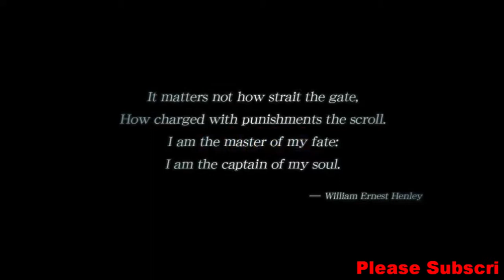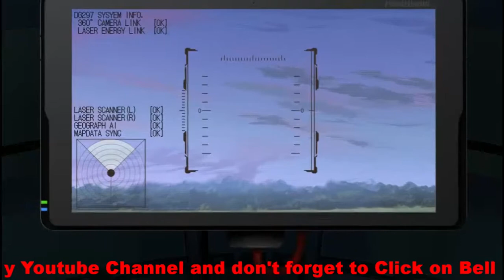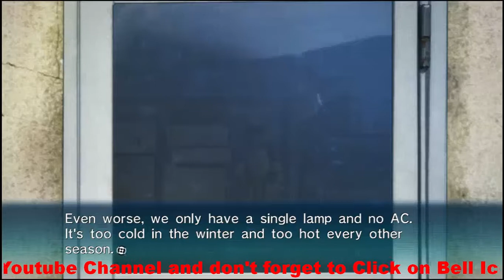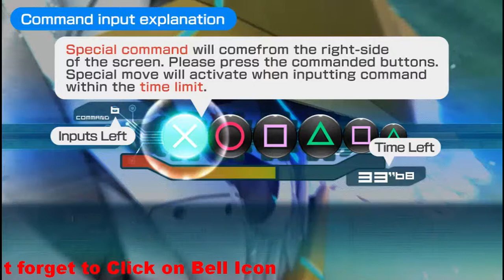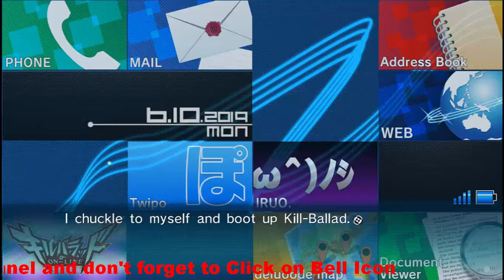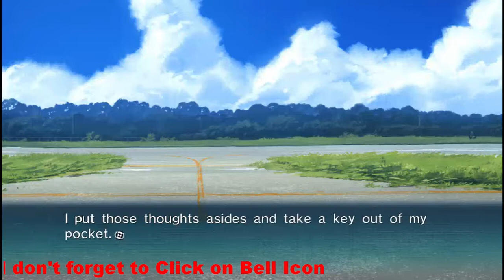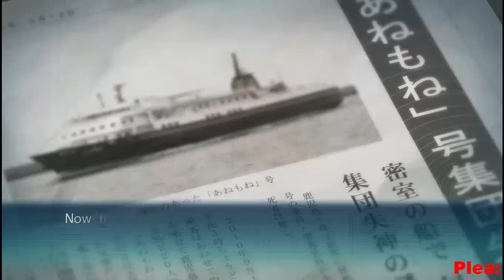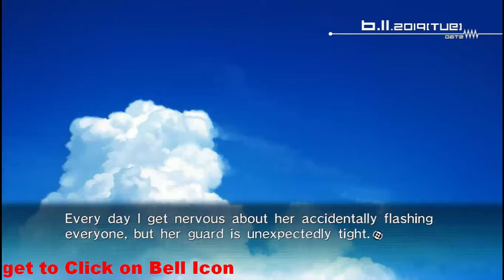ROBOTICS NOTES ELITE - Gameplay Part 1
ROBOTICS NOTES ELITE - Gameplay continue